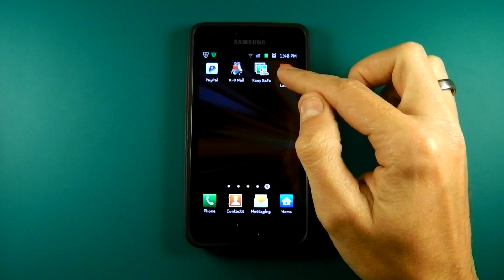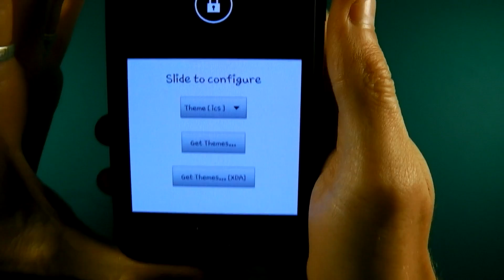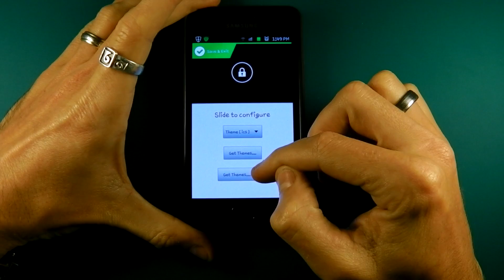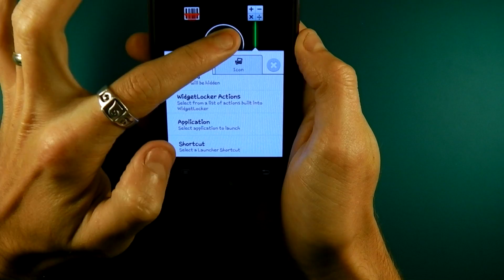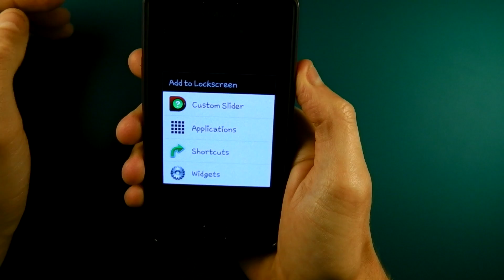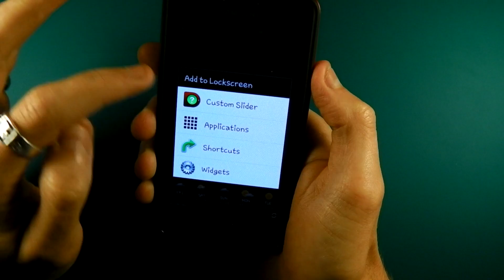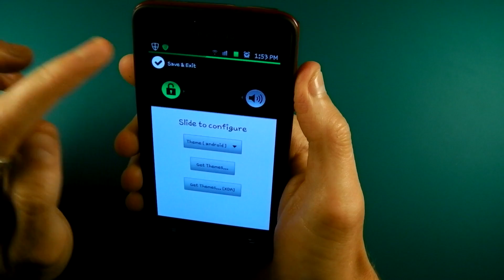Widget Locker Android App review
In this video we take a look at the Android App Widget Locker. A Screen lock replacement app with many customization.

ANDROID APP WIDGET LOCKER REVIEW TEST DEMO